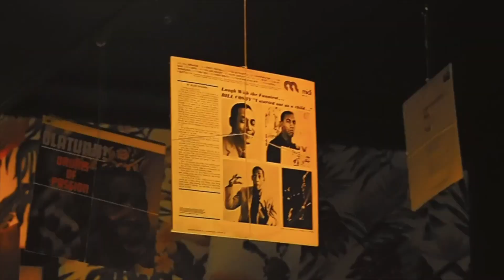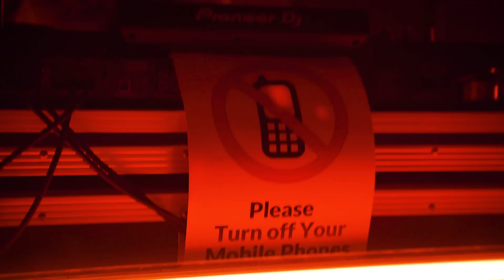THIS IS ALTEREGO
ALTEREGO is not a party; It's a movement, a collective dream.
It's not about individuals, it's a mutual expression of freedom. We encourage the development, distribution, and enjoyment of art.